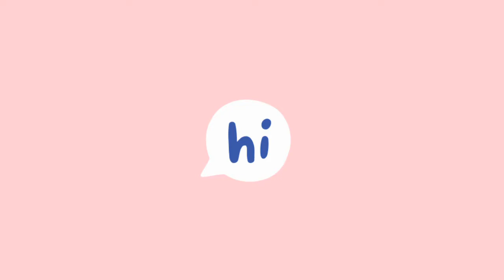ÁRBOL HECHO CON CUCHARAS DESECHABLES/ RECICLEMOS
Holiiii. Bienvenidos a un nuevo vídeo, les comparto con mucho cariño como realizar un arbolito reciclando cartón y cucharitas plásticas.

Para más videos como este te invito a que formes parte de esta comunidad, y los que ya están los quieroooo!

MATERIALES
Cartón
Cucharas plásticas
Papel decorativo
Pistola de silicón
Brillantina
Pegamento.

INFO.IMPORTANTE
PONTE FIT EN 4 SEMANAS: Esta es una guía práctica comprobada que te ayudará a perder esos kilos de más y a tonificar tus músculos, incluye recetas poderosas  que activan tu metabolismo.